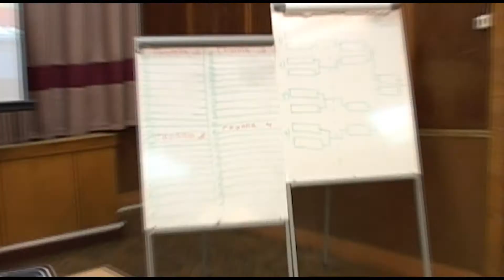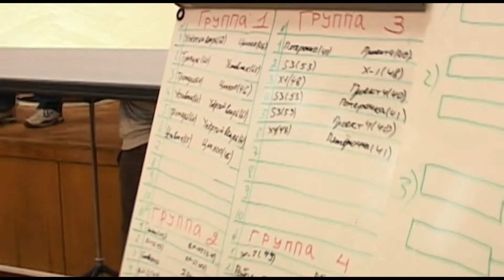Чемпионат России по мини-сумо среди роботов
6 октября 2012 в МИЭМ прошёл чемпионат России по мини-сумо среди роботов